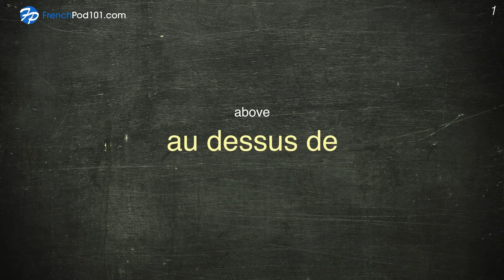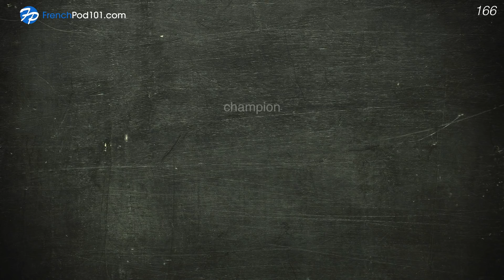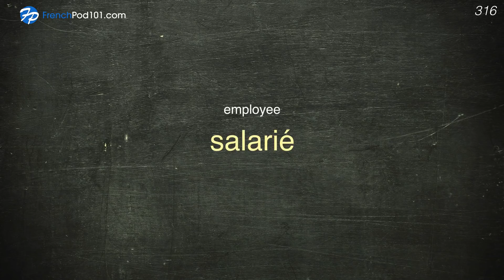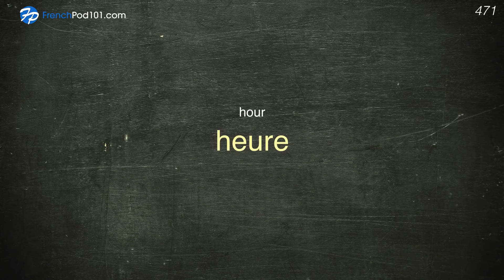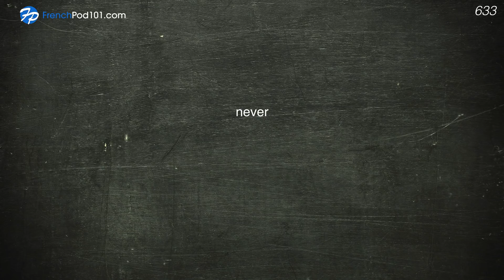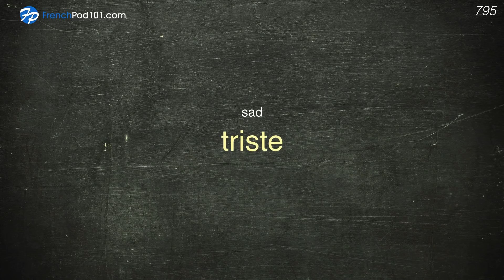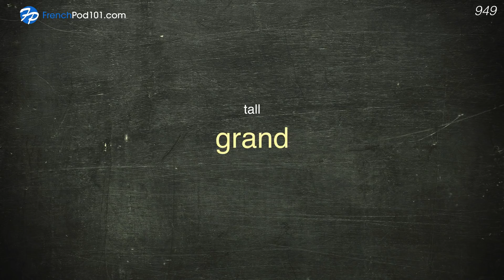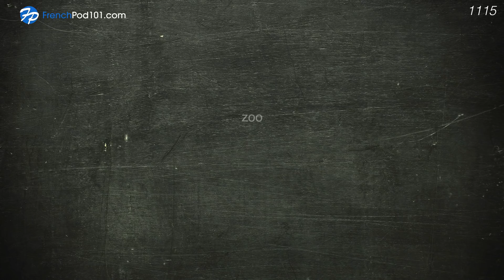1100 Words Every French Beginner Must Know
This is the best video to get started with the French language!

In this video, we will teach you the most common 1100 french words that you must know if you're a an absolute beginner. This is THE place to start if you want to learn French, and improve both your listening and speaking skills.